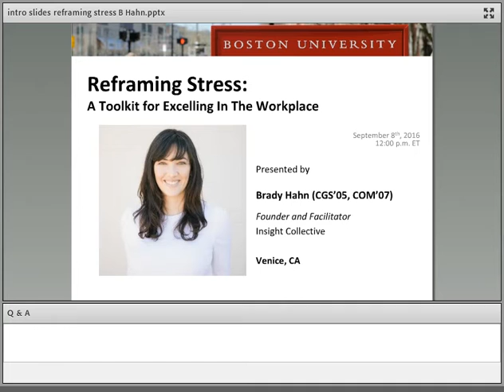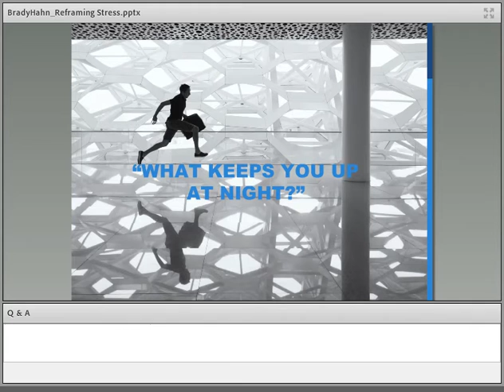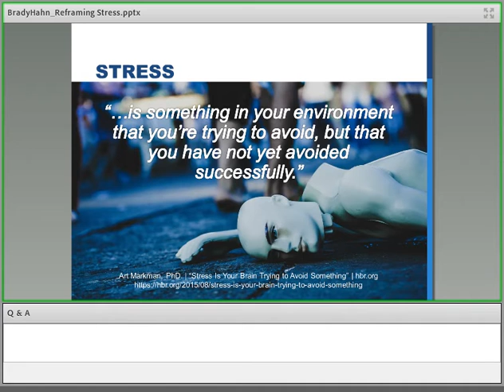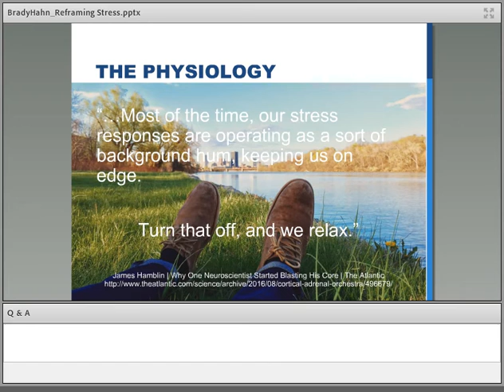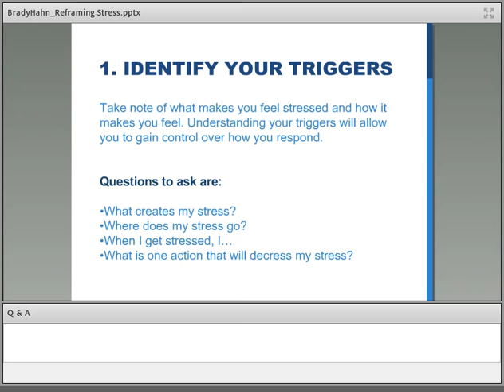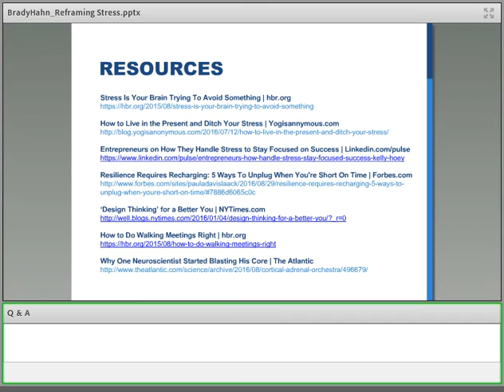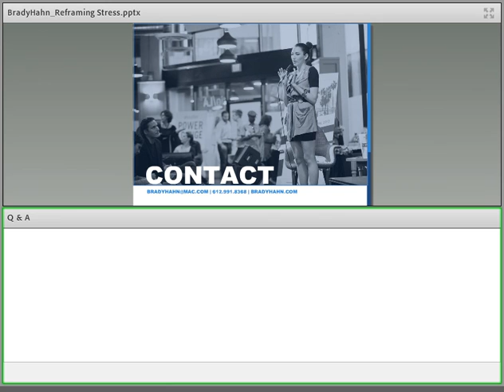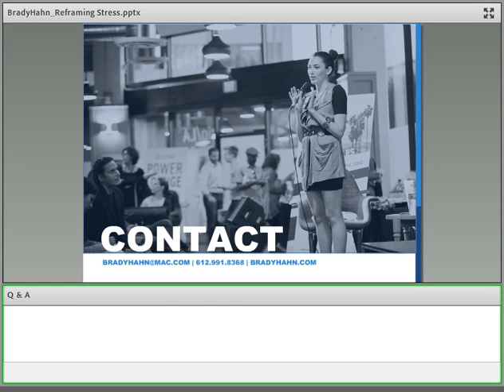Reframing Stress: a Toolkit for Excelling in the Workplace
Brady Hahn (CGS'05, COM'07) is a facilitator, strategist, and experience designer in the leadership development space. Her passion is helping people build connections through story. Her work includes facilitating sponsorships and curating content for 200+ activations, reaching over 100k professionals at conferences, networking events and executive trainings across the US, Europe and Asia. As the founder of Insight Collective, she works with organizations to harness internal knowledge and talents to generate sustainable ideas and craft meaningful content, products and services. In addition, Insight hosts “Out of Office” gatherings and retreats to nurture leaders and connect them to the ideas, people, and tools they need to better serve their communities.
Brady has been featured on Inc.com, escapethecity.org, RYOTNews, Eventbrite.com, and socialmediaweek.org, to name a few. She has also been featured in two books, including fellow BU alum Porter Gale’s “Your Network Is Your Net Worth” (Atria Books, 2013), and Professor Robert Schoch’s "Pyramid Quest" (Tarcher/Penguin, 2005).  A student of meditation for over 20 years, Brady is a certified Facilitator of Council, Reiki Master, and Atma Yoga Teacher. She holds a BA in Philosophy of Science from Boston University.